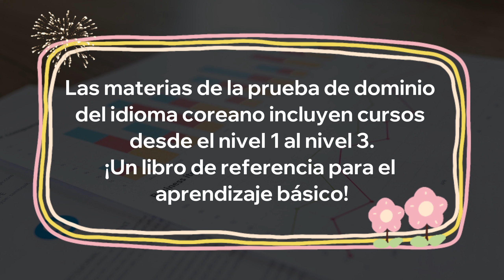¡Domina los conceptos básicos de coreano ~!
¡Domina los conceptos básicos de coreano ~! La aplicación de aprendizaje del idioma coreano de Canko

¿Te estás preparando para la Prueba de Competencia en Coreano (TOPIK)?
¿Te estás preparando para un trabajo en Corea?
¿Quieres matricularte en una universidad coreana?
¿Quieres entender K-drama o KPOP?

Las materias de la prueba de dominio del idioma coreano incluyen cursos desde el nivel 1 al nivel 3.
¡Un libro de referencia para el aprendizaje básico!

La aplicación Canko lo tiene cubierto.

¡Descárgalo inmediatamente!